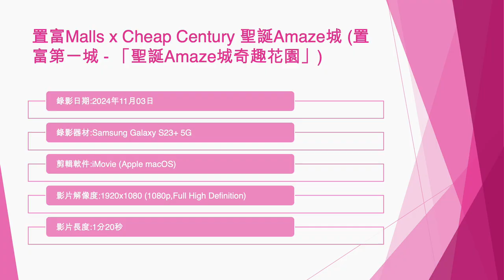置富Malls x Cheap Century 聖誕Amaze城 (置富第一城 - 「聖誕Amaze城奇趣花園」) - 2024年11月03日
錄影日期:2024年11月03日
錄影器材:Samsung Galaxy S23+ 5G
剪輯軟件:iMovie (Apple macOS)
影片解像度:1920x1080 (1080p,Full High Definition)
影片長度:1分20秒